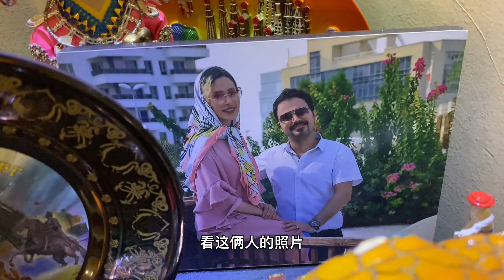伊朗公公開車帶我去找小姑子，一進門小八撒了歡，比我們家好玩！【中伊夫婦】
伊朗公公開車帶我去找小姑子，一進門小八撒了歡，比我們家好玩！
我是小靜，有一個閨女 想跟你們分享生活中的美好 目前居住在伊朗，德黑蘭，
分享不同的飲食和文化差異~ 感謝的大家的支持和建議